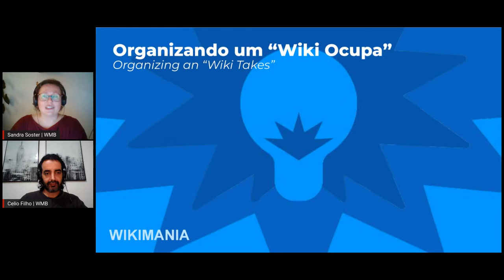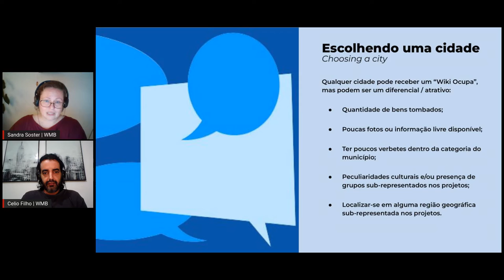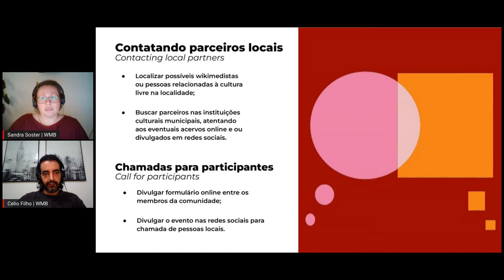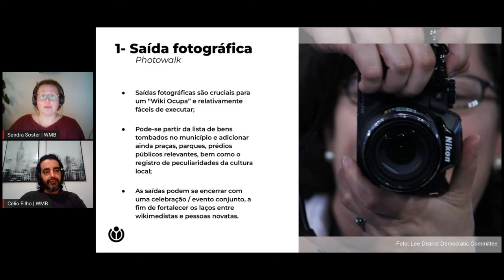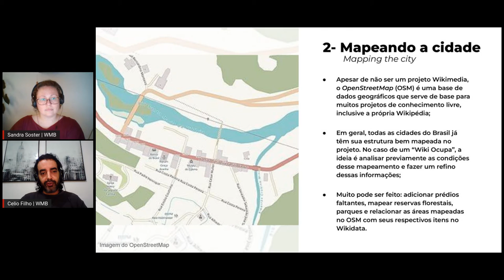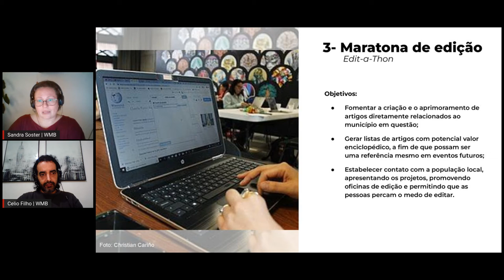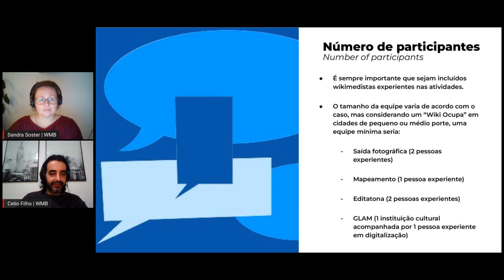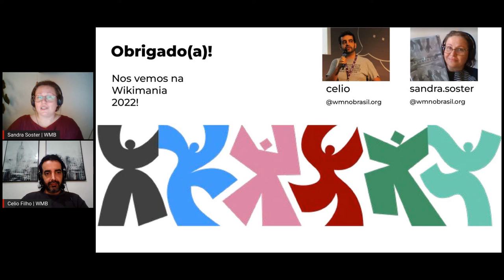Wikimania - Como organizar um “Wiki Ocupa uma Cidade”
Sessão do WMB durante a Wikimania 2022

Título: Como organizar um “Wiki Ocupa uma Cidade”

Apresentação: Célio Costa Filho e Sandra Soster